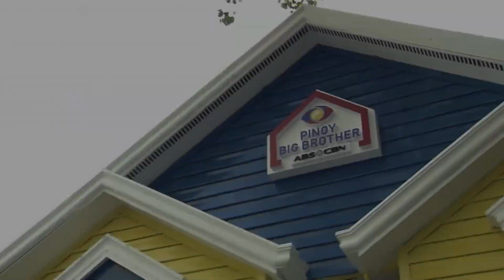Lou, nangulila sa kanyang mga magulang | Day 65 | PBB OTSO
Lou Yanong misses her father.